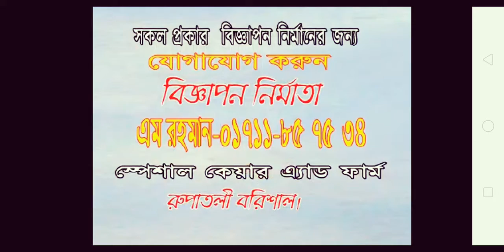Hangout Smart Gallery...(Notullabad Bus Stand, Barishal Sadar)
বরিশাল বিভাগ